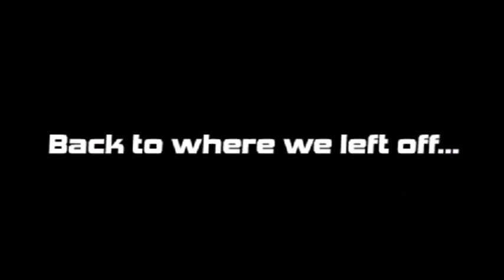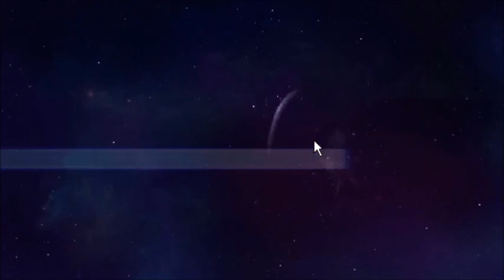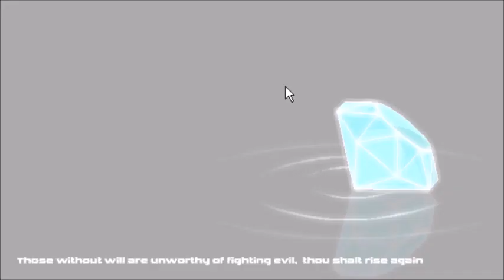Sonic RPG: Eps 10 | Sonic Must Die | Part 1